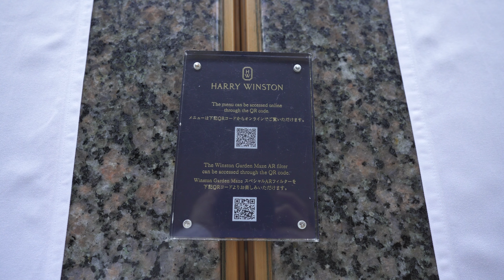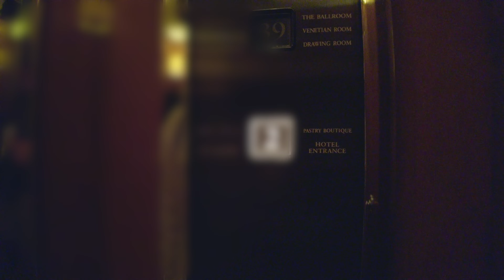【カフェ飲み放題】おかわり自由！ハリーウィンストンのアフタヌーンティーに行ってみた𓌉◯𓇋パークハイアット東京コラボ第三弾【全紹介】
字幕をオンにして見てね✍️⭕️

東京グルメねこです！
ハリー・ウィンストンとのコラボアフタヌーンティーに行ってきました𓌉◯𓇋

今回で3回目となるテーマは「緑の迷宮で幻想的な輝きを湛え咲き誇る、宝石に彩られた花々」をイメージしたスペシャルメニューだそうです☺︎

四角いプレートのセイボリーとスイーツ、焼きたてのプレーンスコーン、マドレーヌ、ドリングがおかわり自由でスゴイ🥧

初日の一番早い時間に予約が取れたので、数量限定のオリジナルギフトゲット🎁
中身はトートバッグでした🛍

■パークハイアット東京@新宿
・ハリー・ウィンストンのコラボアフタヌーンティー
・2022年4月25日（月）～6月30日（木）
・価格1人8,250円（税込/サービス料別）

■アフタヌーンティーの内容
・セイボリー
スモークサーモンとグリーンピースクリームのブリニサンドウィッチ
ローストビーフの抹茶ブレッドサンドウィッチ ルッコラ グリーンマスタードソース
メロンとブリーチーズの最中

・スコーン
抹茶と大納言のスコーン
クロテッドクリームとミックスベリージャム
マドレーヌ

・スイーツ
フロマージュブランとバニラ ブルーベリーのワッフル
レモンクリーム グレープフルーツとブラッドオレンジ ピスタチオのカヌレ
バニラ ストロベリーのママレード ケシの実のフィナンシェ

・フィンガーフード（おかわり自由）
アボカドのガスパッチョ　モッツァレラとオリーブオイル
グリーンアスパラガスとオニオンのタルト
ハモンセラーノとリコッタオリーブのグリーントルティーヤ
グリーントマトのチャツネと胡瓜

・プティスイーツ（おかわり自由）
バタースコーン マドレーヌ アングレーズソース
パイナップルエキゾチッククリーム
ダークチョコレートガナッシュのタルトとトンカ豆
プラリネクリームと塩キャラメル マカダミアナッツのタルト
抹茶パンナコッタ　グリオットチェリージャムとベリー

・フリードリンク3時間制